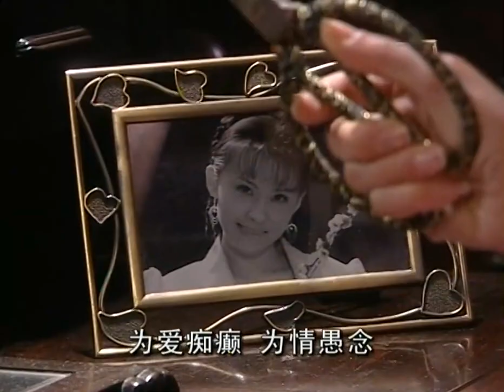心機女背叛家人，才發現鳳凰男對她只是利用，太淒慘#好劇推薦